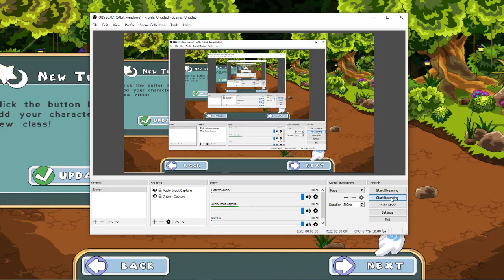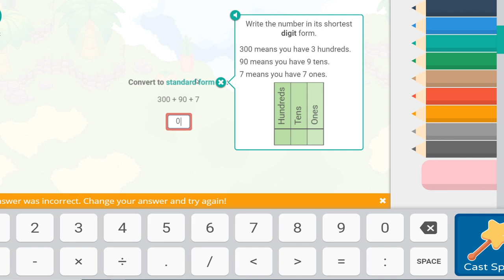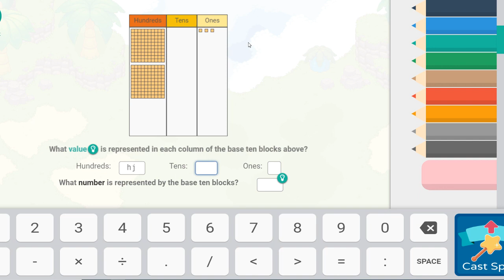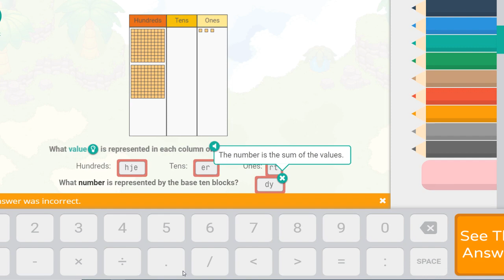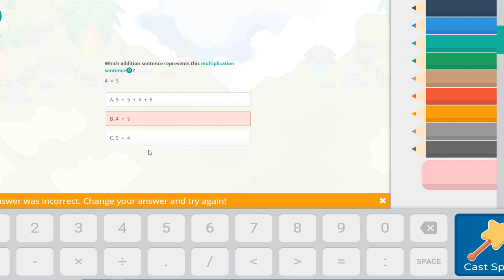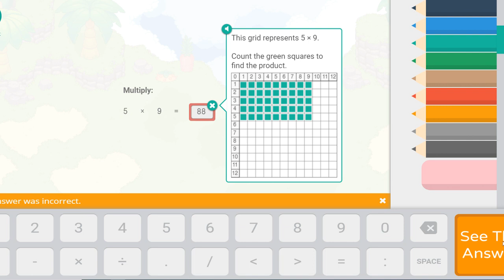Prodigy math game - The result of losing to Pipet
Hey guys! In today's video I am going to be showing you what happens if you lose to Pipet! If you enjoy videos like this give this video a like for more prodigy videos.